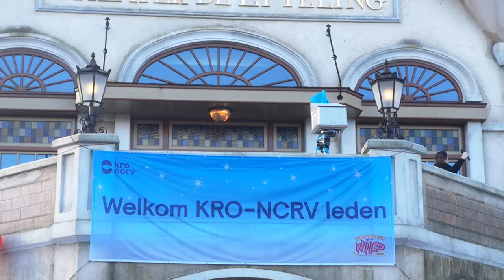Welkom bij de KRO - NCRV ledendagen @Efteling 17-3-2019